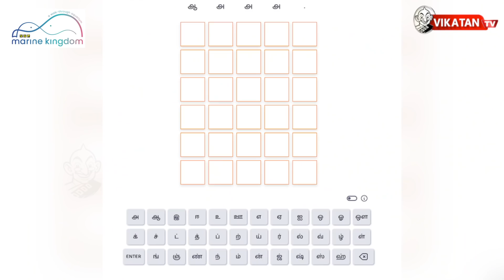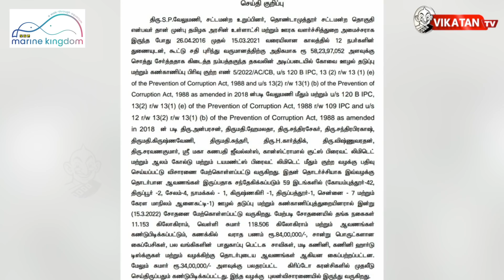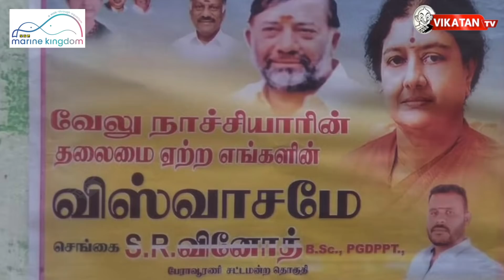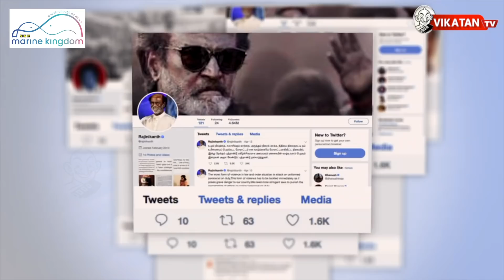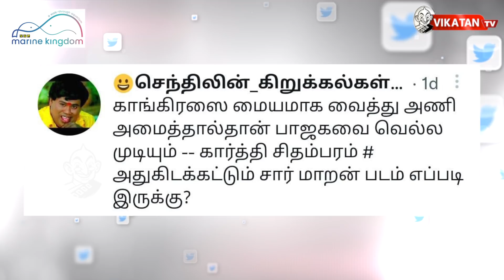Prasanth Kishore-ஐ விஜய் சந்தித்தாரா? பின்னணி என்ன?The Imperfect Show 16/03/2022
00:00​​​​​​​​​​​​​​​​​​​​​​​​​​​​​​​​​​​​​​​​​​​​​​​ Start
19:57 எவன் பார்த்த வேலடா இது
20:56 இன்றைய கீச்சுகள்
21:50 இன்றைய விருது

Description :
* S.P.Velumani சொல்வது உண்மையா... லஞ்ச ஒழிப்புத்துறை சொல்வது உண்மையா?
* மாமல்லபுரத்தில் நடக்கிறது செஸ் ஒலிம்பியாட் 2022! - என்ன ஸ்பெஷல்?
* BJP & Facebook-ஐ வறுத்தெடுத்த சோனியா காந்தி!
* Punjab CM பதவியேற்பு சுவாரஸ்யங்கள்!
* Ukrine Vs Russia War Update!
* `என்மேல் கோபத்தைக் காட்டுங்கள்’ என மோடி ஏன் சொன்னார்?

The Directorate of Vigilance and Anti-Corruption (DVAC) has registered a case against former Tamil Nadu minister and Thondamuthur MLA SP Velumani and 12 others for amassing wealth disproportionate to their income.A DVAC FIR registered against Velumani on March 14 said that during his tenure as Minister for Municipal Administration, he owned illicitly acquired immovable and movable assets in his name and the names of his family members, associates, and others.

The Vijay Makkal Iyakkam has been registering considerable wins in the local body elections giving rise to speculations that it could turn out to be a major force in the 2024 general elections in Tamil Nadu.

Meanwhile there were reports in the media that Vijay secretly met famous political strategist Prashant Kishor and discussed the possibility of entering politics. Kishor's company I-PAC is credited for drawing ingenuous strategies that helped Prime Minister Narendra Modi, West Bengal CM Mamatha Banerjee and Tamil Nadu CM M.K. Stalin to gain power.

CREDITS: Host - Cibi Chakravarthy & Venkatesh |  Script - Vikatan team | Camera- Hariharan Edit- Divith | Thumbnail art - Santhosh Charles